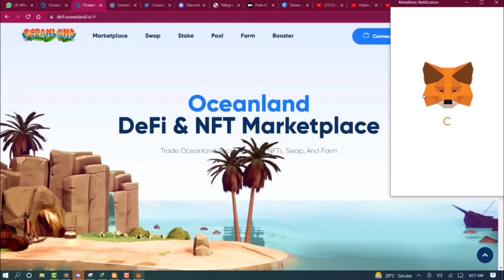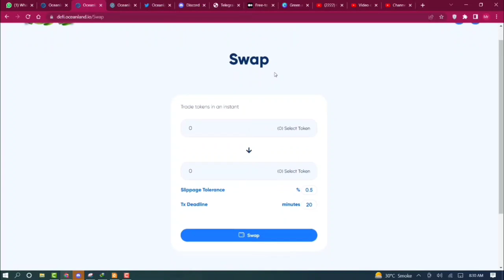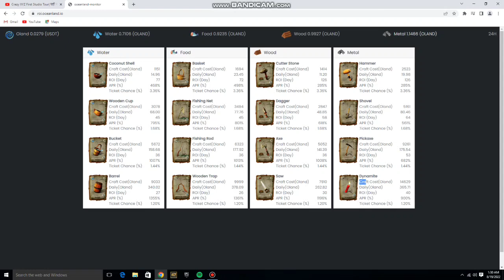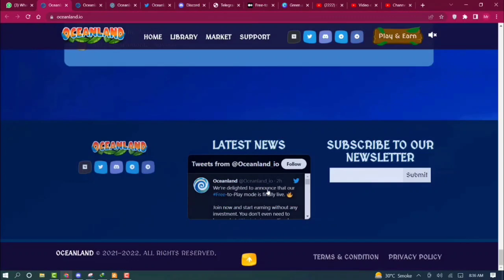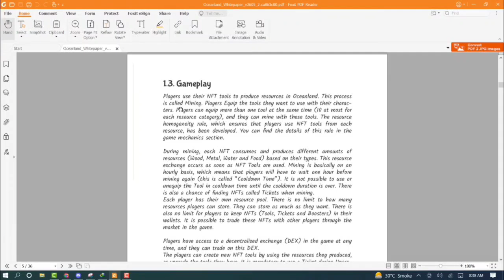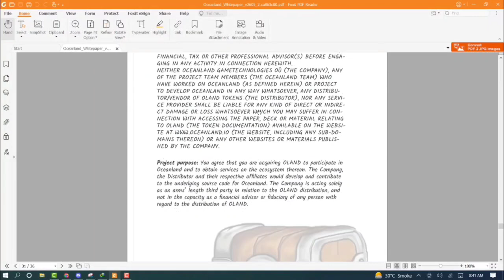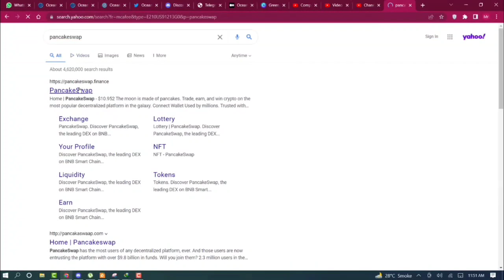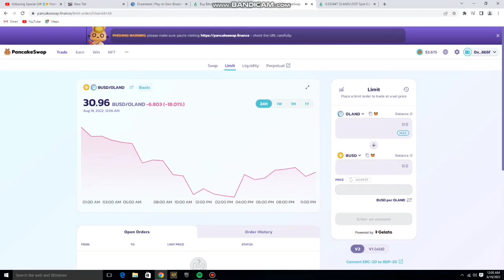Free To Play - New Amazing Gaming Project - OceanLand Project Review